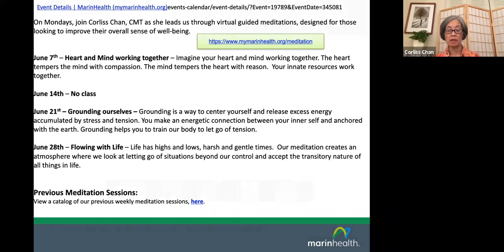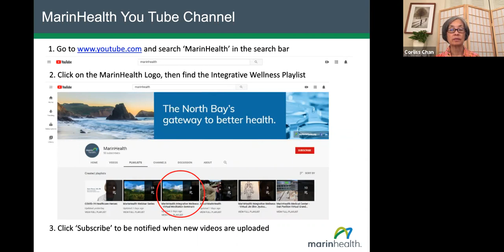MarinHealth Webinar Series: Guided Meditation - "Weather the Storm", ft. Corliss Chan, CMT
Join Corliss Chan, CMT at MarinHealth Integrative Wellness for a virtual meditation session focused on Weathering the Storm. We can find moments in our life to relate simply and quietly to any part of our natural environment. Let it bring us joy, strength, and contentment. We can reaffirm our connection with Nature.

Our virtual meditation sessions take place on Mondays from 10:00am - 10:45am. View a list of upcoming seminars & learn more about our virtual meditation classes,